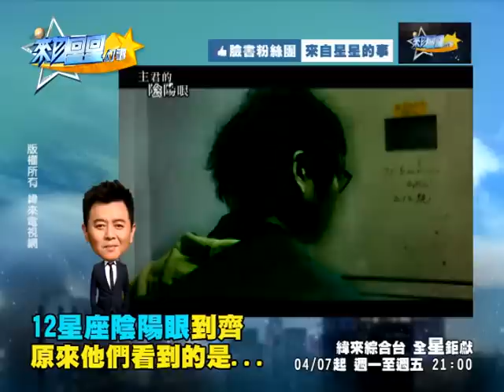《來自星星的事》微電影心理測驗：主君的陰陽眼篇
12星座陰陽眼一次到位！
他們看到的會是...？